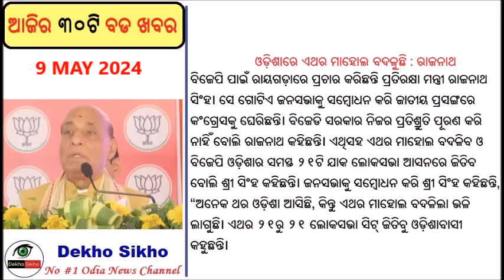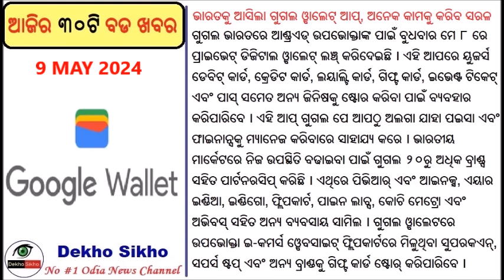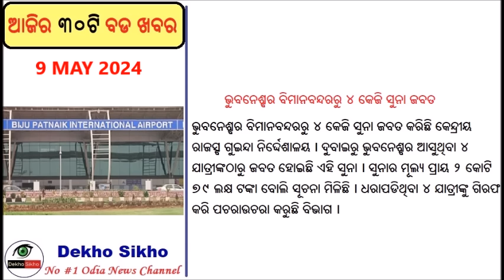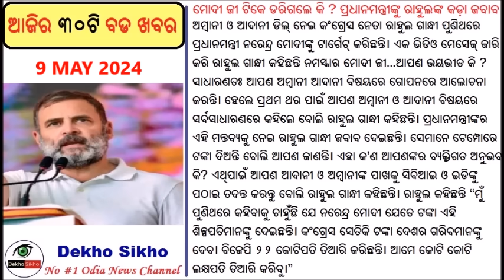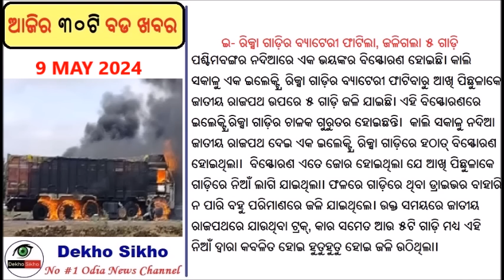BSE Odisha Matric Result on May Last // Covishield Vaccine withdrawn // Google Wallet App Launched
BSE Odisha has changed the HSC 10th Matric result declared date to May Last week due to Election related works of teachers. This time the board will provide Digital Certificate along with Marksheet on Registered Whatsapp number to the students.

Astrazenica Vaccine Covishield withdrawn from market by the call of the company.  Few days ago the company accepted that the vaccine has severe side effect of blood clot and blood platelet count.

Google launched its Wallet app in India yesterday. This apps is different from Google pay. In this app the voucher and points can be stored.

PM MOdi Target Adani and Ambani first time on his publisc speech .